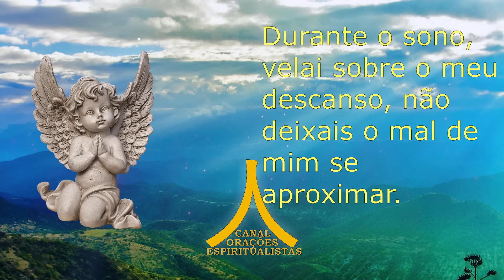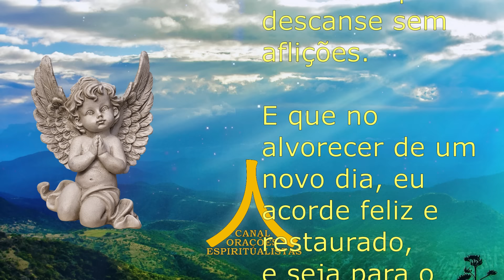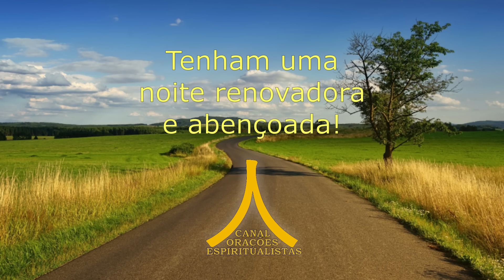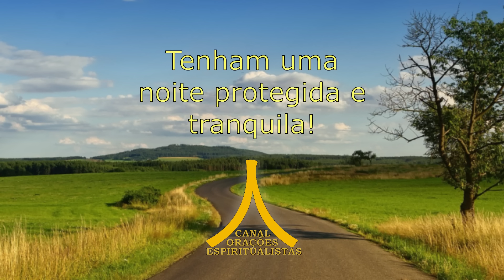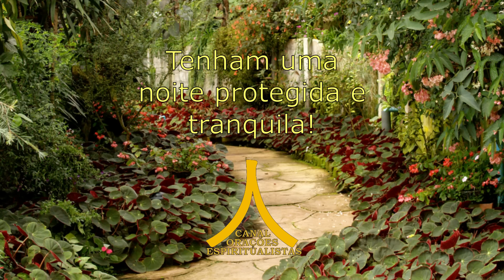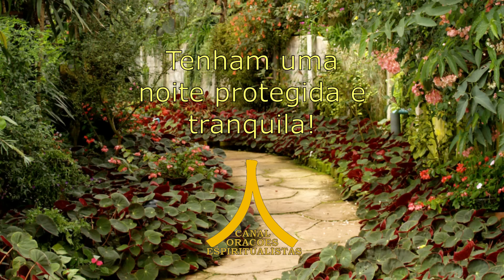Oração da Noite! Proteção com Ave Maria e Pai Nosso!